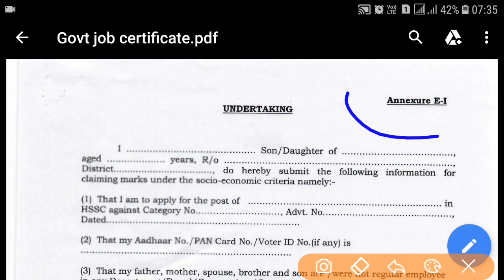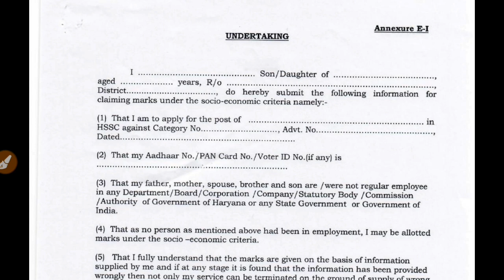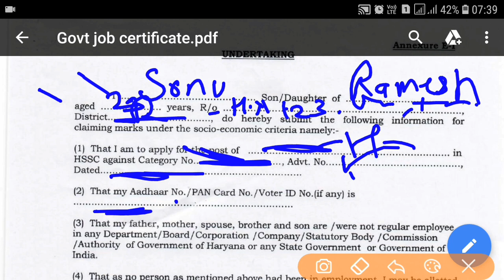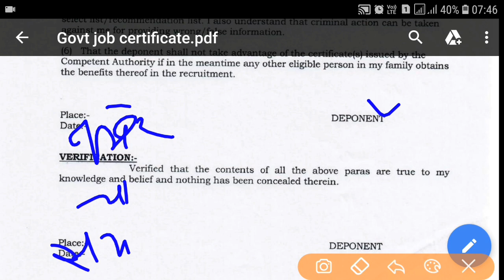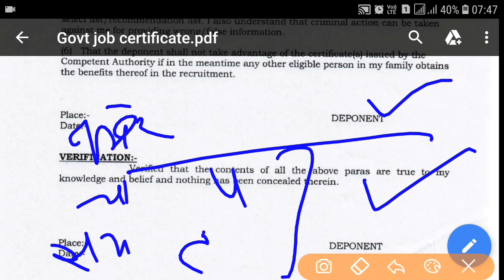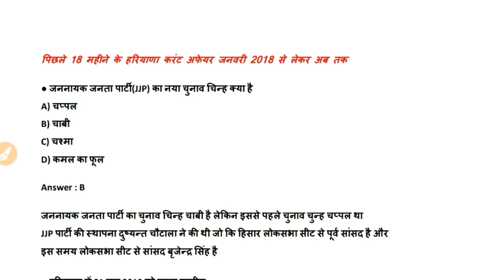Affidavit ऐसे बनवाये अगर घर मे सरकारी नौकरी नही है | Hssc में 5 नम्बर पाए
स्पेशल : All Hssc Exam 2019 Exam Notes
जैसे हरियाणा पुलिस ,पटवारी , हरियाणा ग्रुप d 2019

E-Books👇

पिछले 18 महीनों का हरियाणा करंट अफेयर जनवरी 2018 से जून 2019 तक Book Pdf

जल्दी से whatsapp करे

Store : Special for you Rs. 50 में पाए ये सभी pdf Notes
Upi id : isonukumar@upi

साथ मे आपको haryana police 2019 , group d 2019 की सभी important प्रेक्टिस सेट की pdf file भी दी जाएगी

और Hssc के previous year के Exam paper दिए जाएंगे जिससे आपको पता लग जायेगा hssc में exam का लेवल कैसा आता है